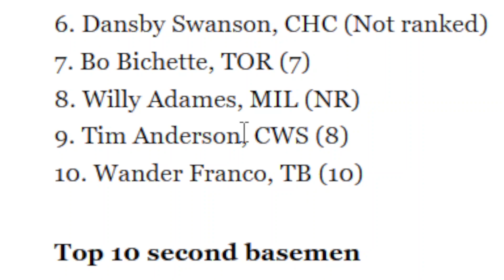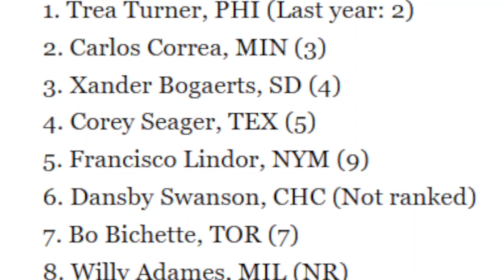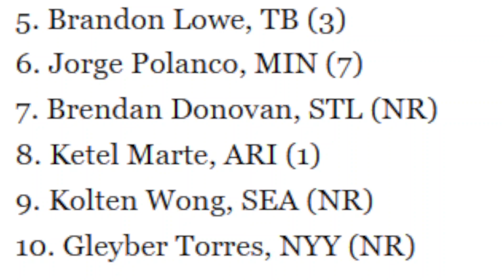THESE LISTS SHOULD BE A CRIME EPISODE 3 OF THE SHREDDER